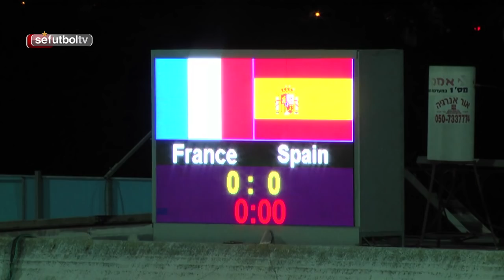Disfruta del resumen de la emocionante semifinal contra Francia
Semifinal Europeo Sub-19 femenina Francia 1 - 1 España